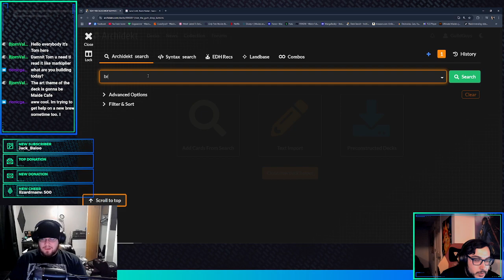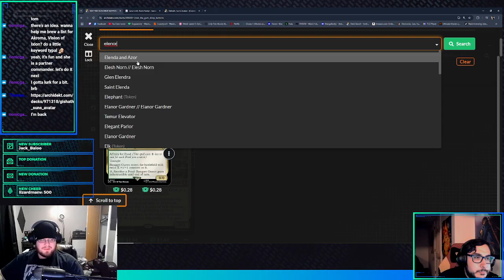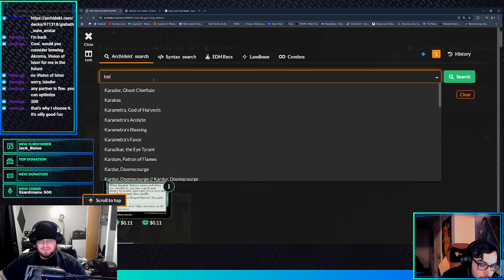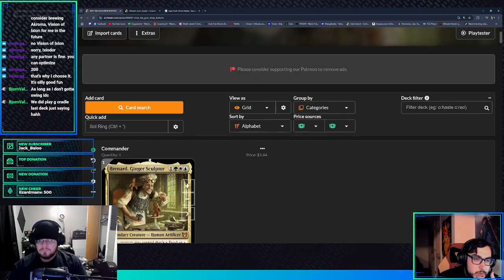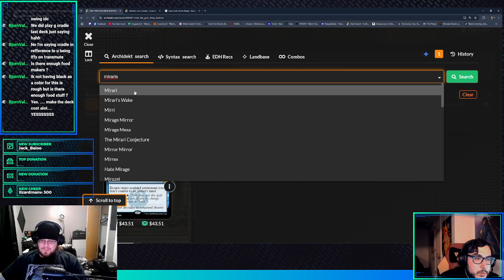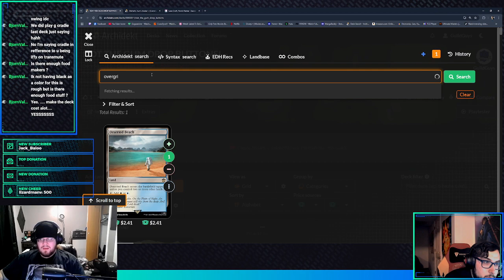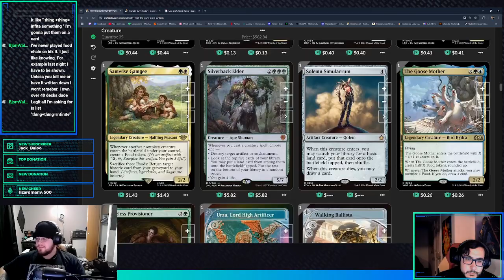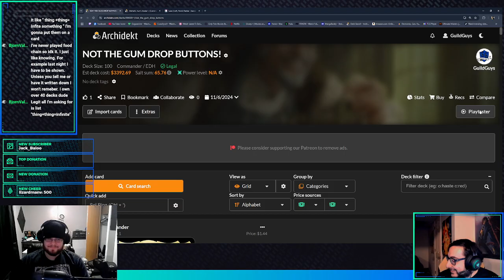Brenard, Ginger Sculptor Commander Deck